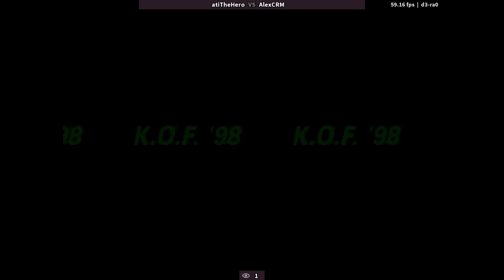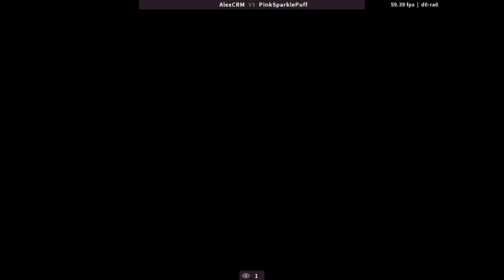King of Fighters 98 with ati and Pink